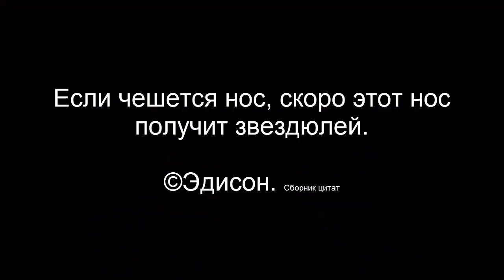КТО СТАНЕТ НОВЫМ МЭРОМ ГОРОДА?! МАЙНКРАФТ ЖИЗНЬ ЮТУБЕРА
Выборы нового мэра города ютуберов! Кто наберёт больше голосов? Эдисон, бомжик Аид, Демастер?